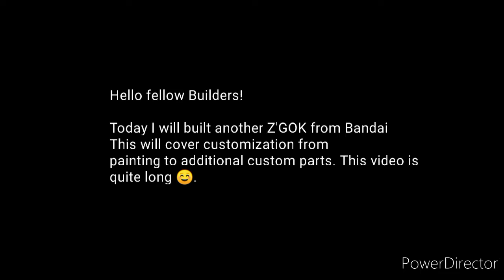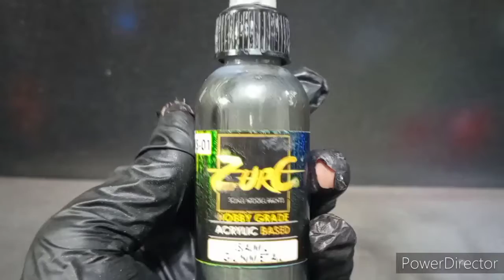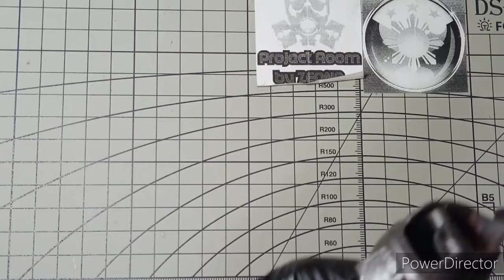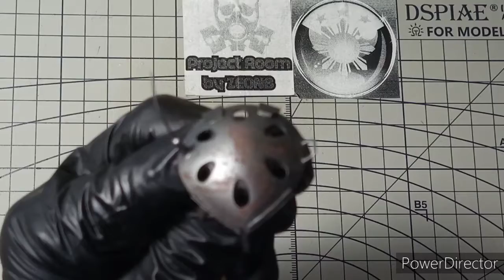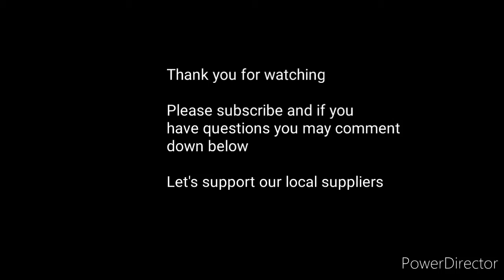Z'GOK MSM-07S HG 1/144 Painted & Customize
Customize and weathered using PlaPlates.
Zurc Paints used for this kit and hairspray for chipping effects